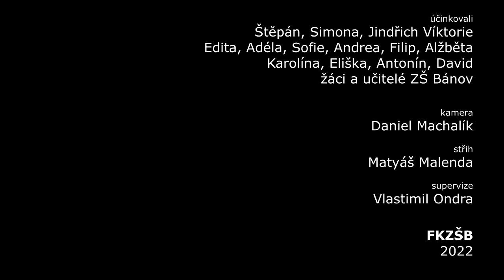6. B | MIKULÁŠ 2022 | ZŠ Bánov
6. B | MIKULÁŠ 2022 | ZŠ Bánov
ZŠ Bánov 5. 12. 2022
Opět po roce to tu bylo zas | skvělí čerti a andělé | Mikulášova kouzelná berla, která odhalí každou nečistotu na duši | Mikulášova očistná modlitba: Já už budu hodný, Mikulášu, já sa nechcu vařit v gulášu, já už to vím jistě, že chci žíti čistě. | A chutná kokina z nebe, která zasponzoroval KRPŠ ZŠ Bánov.